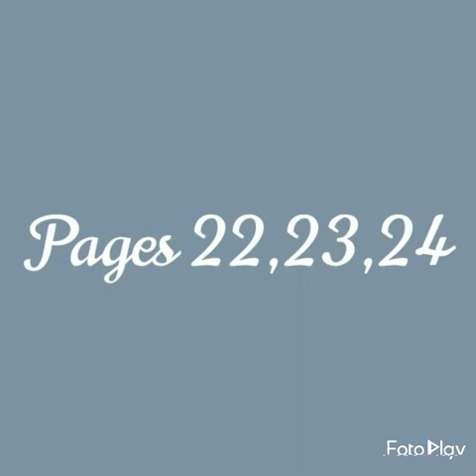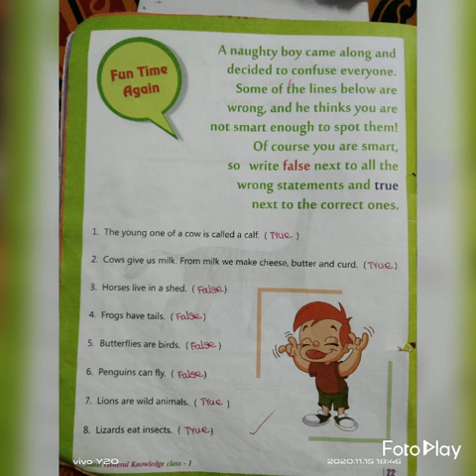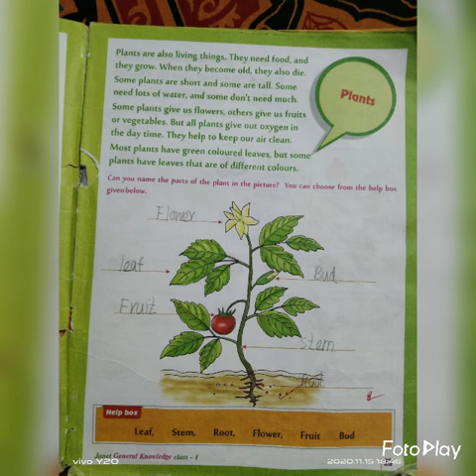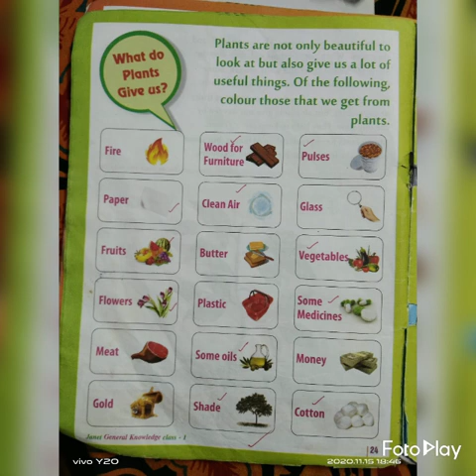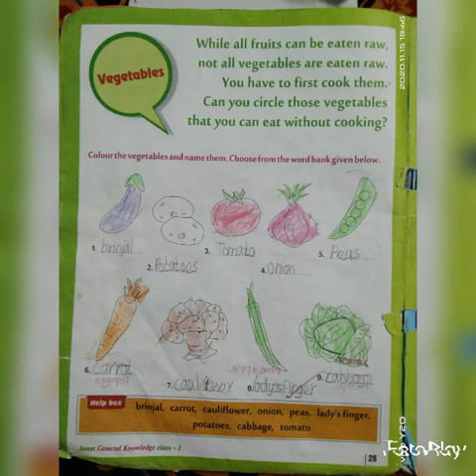1st Std G.K | FUN TIME AGAIN